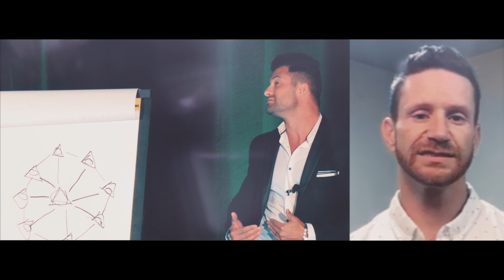How to Upgrade Your Life with Satori Prime Coaching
There must be more life than you currently have.. Upgrade your life now with Satori Prime Coaching.

SatoriPrime is a coaching and personal transformation company!

You Have The Power To Create Anything You Want In Life The Reason Behind Our Work, Our work is dedicated to your awakening.  To live out "Having it all" requires action. It means leaning into your fears and trusting the unknown.

That's where you find the magic.  You can have the life you dream of and we aim to show you how.

We’re Unconventional And Open. We’re obsessed with creating experiences that will change your life forever.